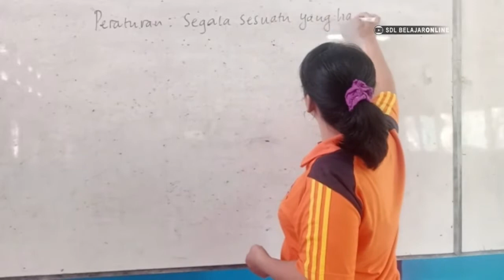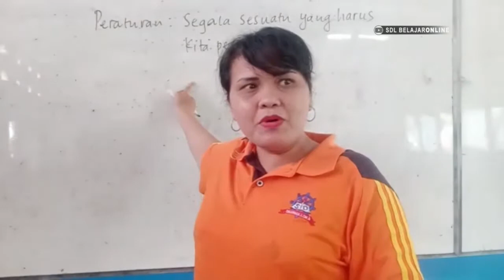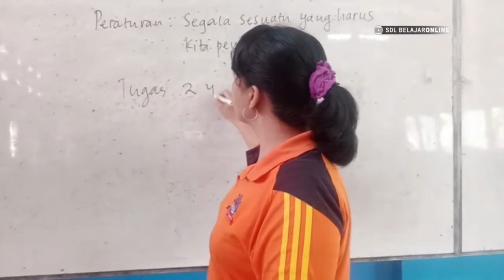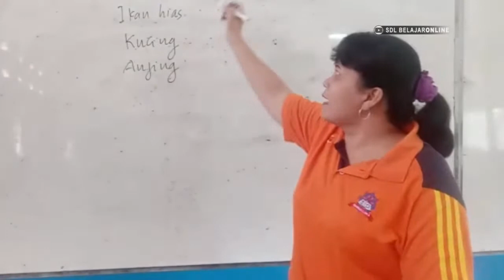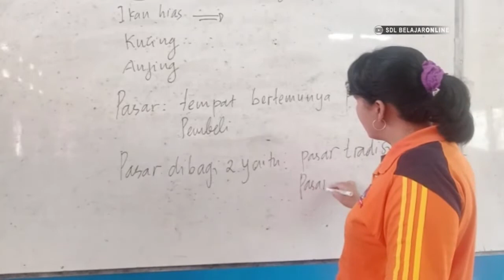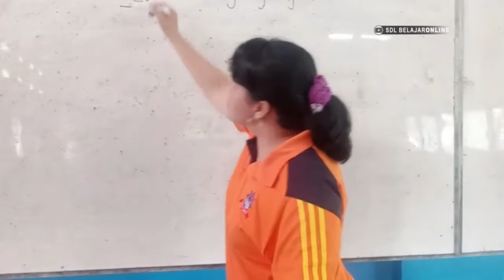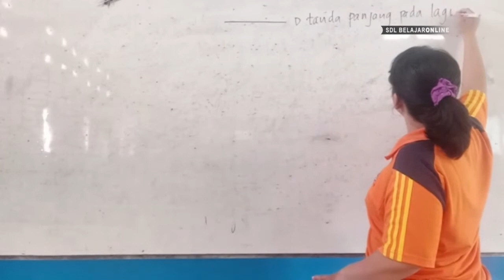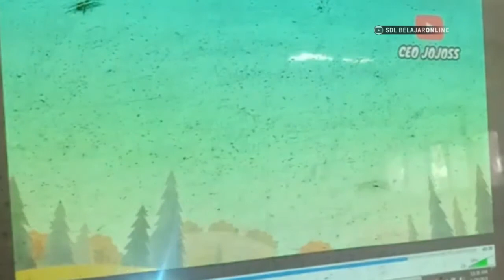KELAS II // Tema 6 subtema 1